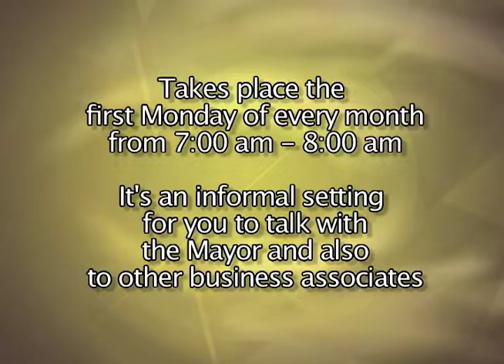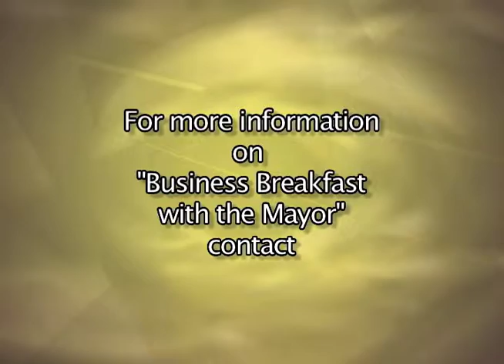Breakfast with the Mayor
Oakley Mayor visits with local business and Chamber Members